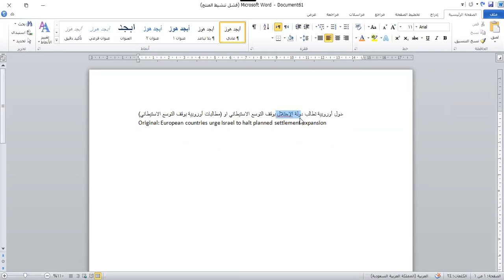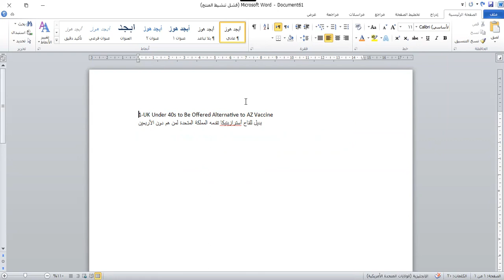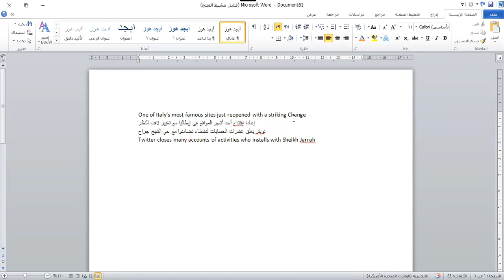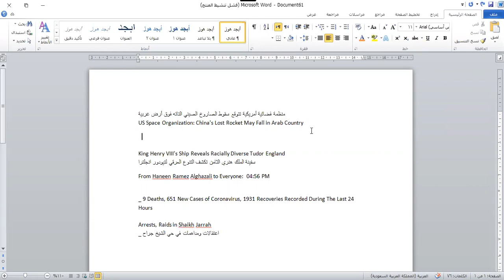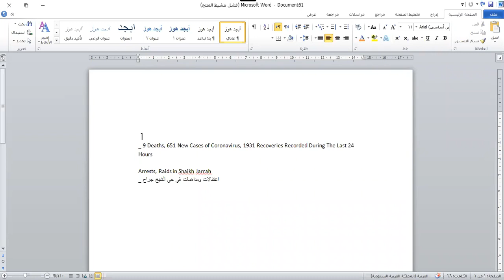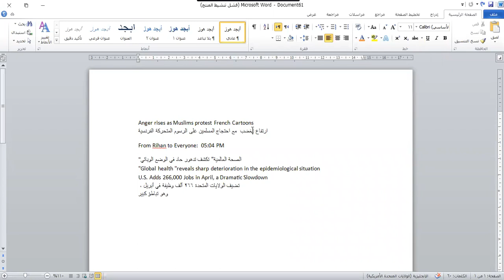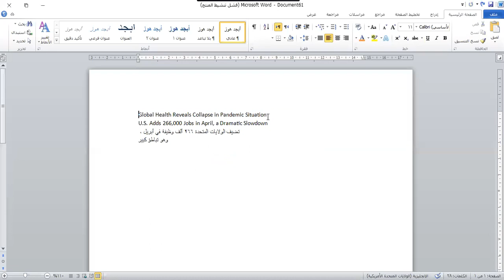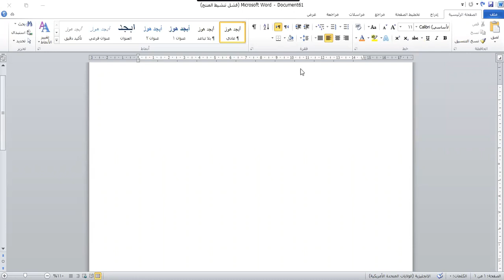Lecture 18 Practical part 4